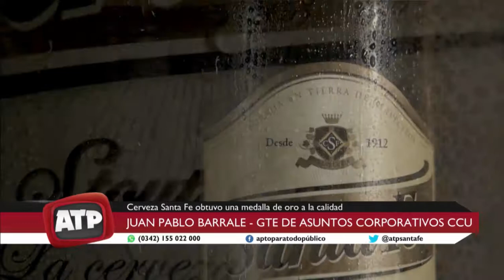Juan Pablo Barrale- Asuntos Corporativos CCU- ATP 30 08 19